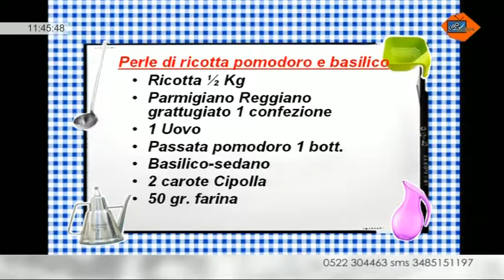3-4 Ciao Mama Con Sara Petrolini, Paolo & Paolo